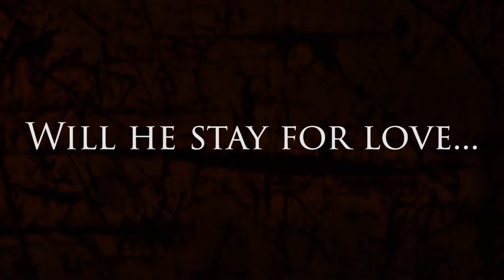The 3rd Date Trailer